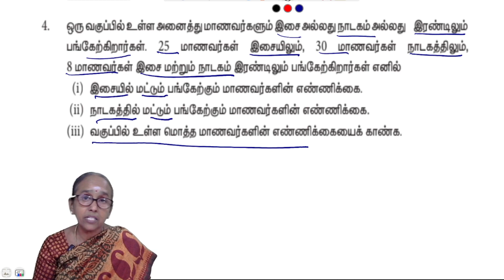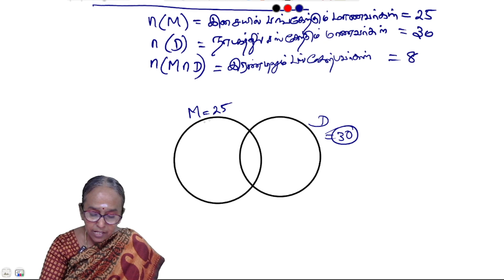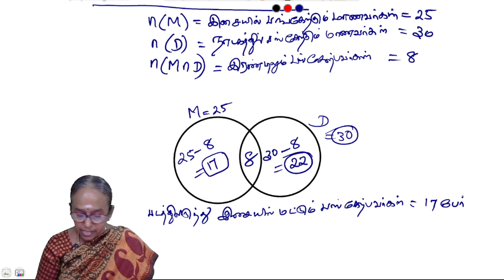9th maths Chapter 1 Exercise 1.6 Question 4 | Stateboard | Tamilmedium| Ranjitham | Studycareglobal